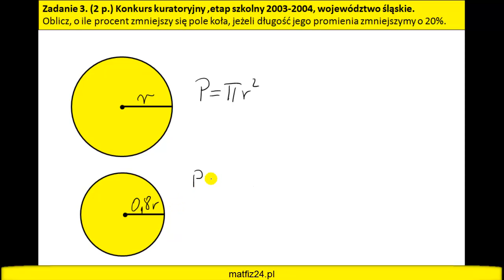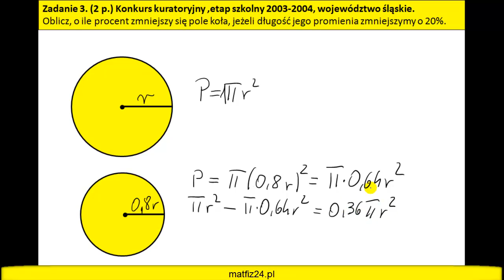Procenty i pole koła | MatFiz24.PL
Zadanie łączy wiedzę z procentów i pola koła. Jest to zadanie z konkursu matematycznego.